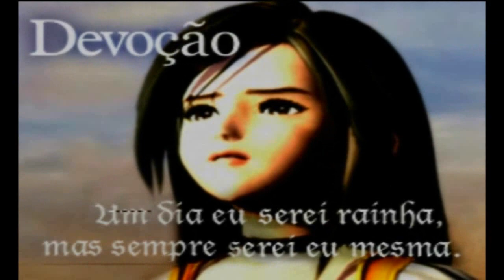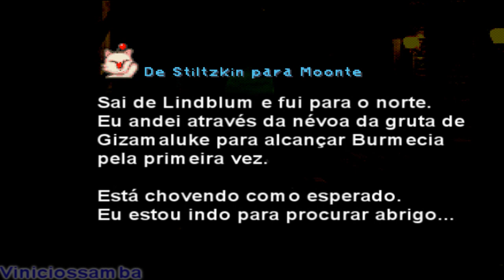Let's Play Final Fantasy IX Episódio 20 - Quina novo aliado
Demorou mas chegou e  longo ainda nesse vídeo conhecemos Quina ele vai ser nosso aliado daqui pra frente apesar dele ser um aliado totalmente alternativo se você quiser não precisar pegar ele ate a próxima.